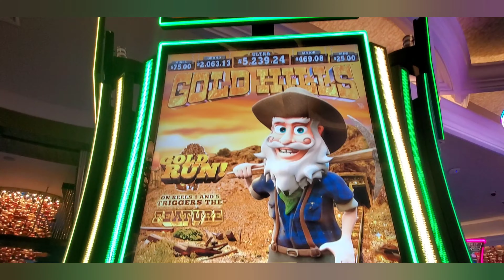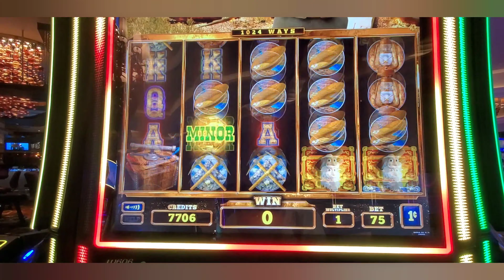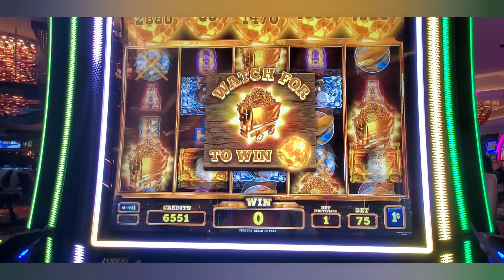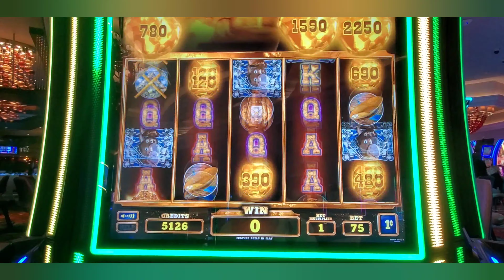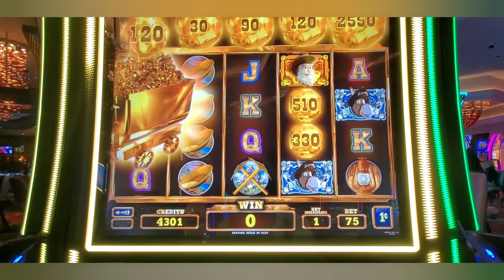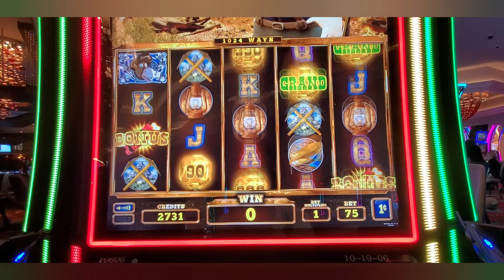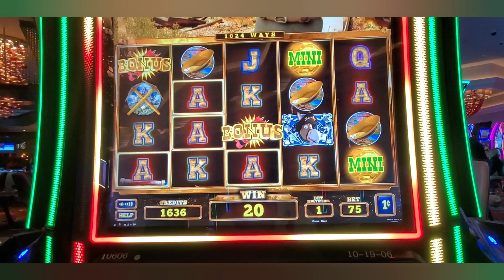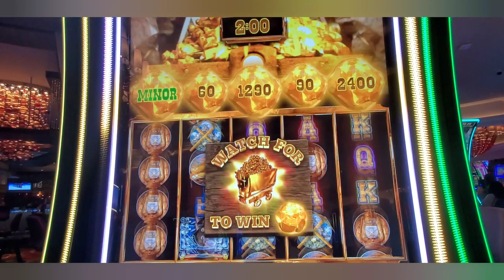Gold Hills Slot (4K) - This bonus rounds drained me instead of giving bonuses 😂😫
This particular bonus round was a little confusing.  Didn't realize that when kept pressing the SPin button, it drained all my money instead of money.  Didn't realize every press was a bet until it was all drained out.

Welcome to Slots Fantasy - Join me in the adventure into the slots world, exploring new machines,  new bonuses,  new winning streaks, and most of all having fun with these Slots.

© All videos are owned by Slots Fantasy and can not be used without permissions or written consent